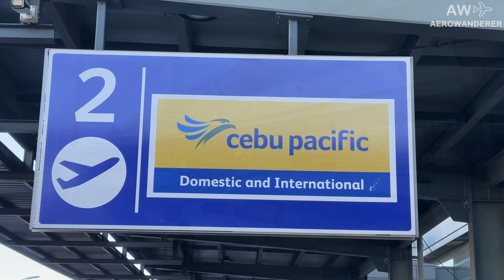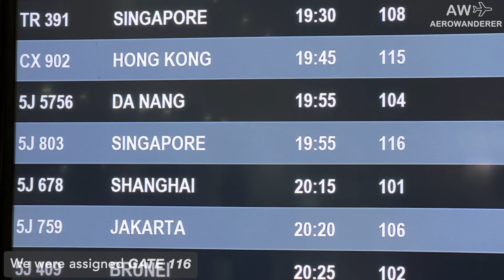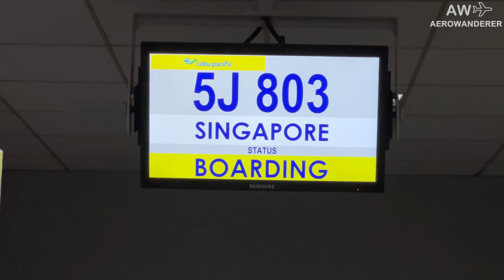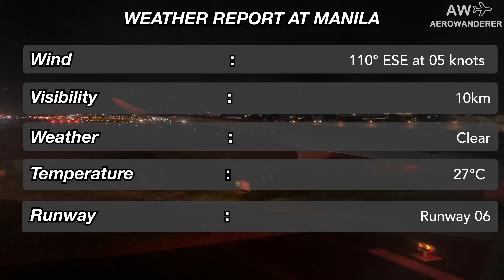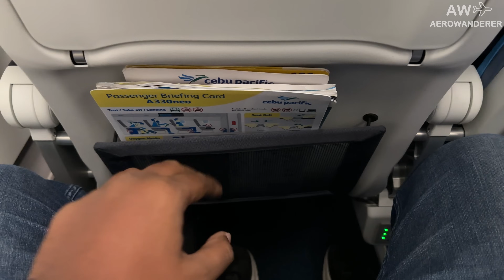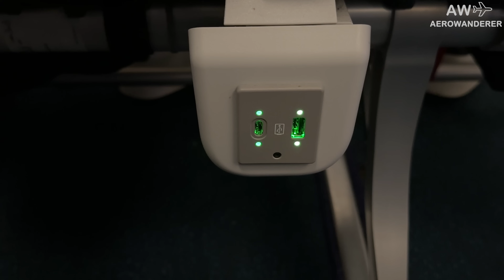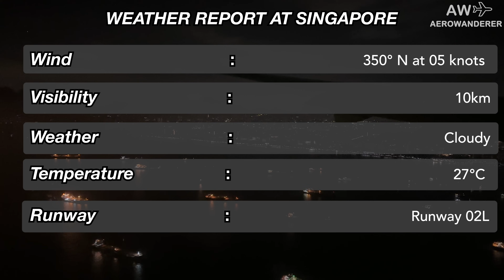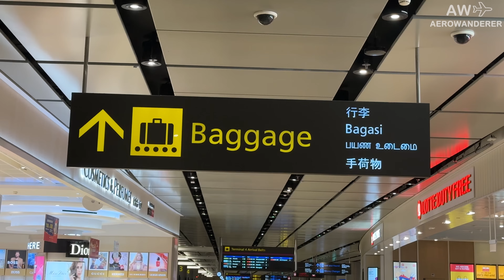CEBU PACIFIC's massive 459 SEAT Airbus A330-900neo | Manila to Singapore - TRIP REPORT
Here's our trip report on Cebu Pacific's Airbus A330-900neo flying from Manila to Singapore as 5J803. This A330-900neo is the world's most densest A330 aircraft packed with 459 seats.

FLIGHT DETAILS
Airline.                : Cebu Pacific
Aircraft               : Airbus A330-900neo
Registration       : RP-C3904
Route                  : Manila - Singapore
Flight time          : 03hrs 20mins

CHAPTERS
00:00 Introduction
00:17 Manila Airport
03:24 Cebu Pacific A330-900neo RP-C3904
04:05 Boarding
05:48 Pushback / Engine start up
06:36 Taxi / Traffic at Manila Airport
09:35 Takeoff
10:58 View of Manila at night
12:22 Seat review
15:28 Inflight Meal
16:11 Inflight
17:41 Descent
18:27 Approach / Landing
21:14 Singapore Changi Airport